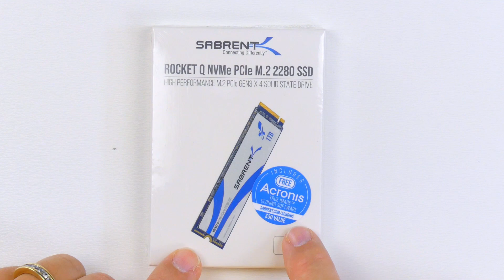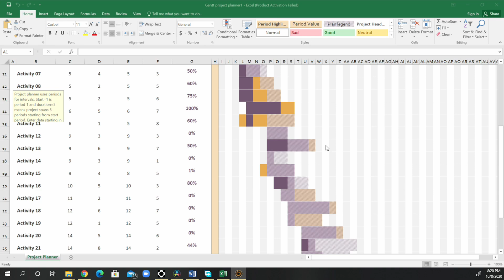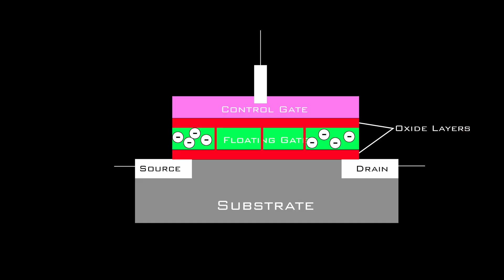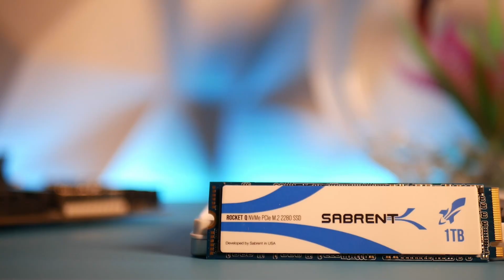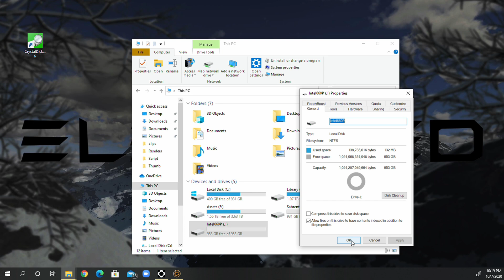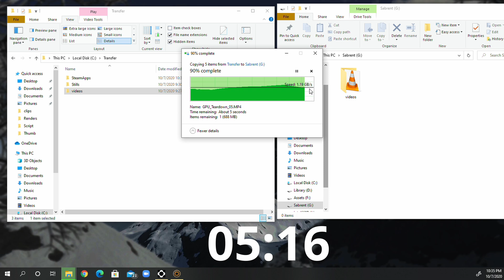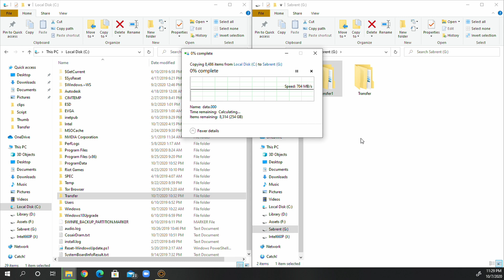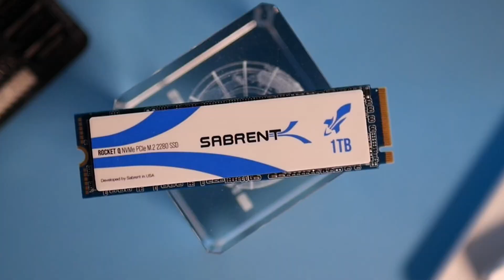Sabrent Rocket Q - Fast and Affordable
Today I'm looking at the 1TB Sabrent Rocket Q NVMe PCIe M.2 SSD to see how this QLC Solid State Drive performs and if it's good value.

Timecodes:
0:00 - Opening
0:40 - Intro
2:02 - Unboxing the SSD
3:00 - Agenda
3:37 - How SSDs Work
4:48 - Types of SSD's
5:26 - Memory Degradation and Speed
6:52 - SSD Capacities
7:42 - Test System
8:36 - SSD Specs
9:47 - Cache Types
11:11 - Benchmarks
11:28 - CrystalDiskMark
12:34 - DRAM & SLC Cache Test
13:59 - Large Transfer Test
16:17 - Game Load Test
16:59 - Sabrent Read Speed Test
17:25 - Long Term Use Simulation
18:16 - Testing Methodology
18:29 - Conclusion

Intel 660p 1TB
Samsung 970 EVO Plus

Threadripper 2990WX
Asus ROG Zenith Extreme Alpha
EVGA RTX 2080 TI Black
G.SKILL TridentZ RGB Series
Corsair HX1200I
WD Blue 4TB 3.5"
WD Blue 1TB M.2
AVerMedia Live Gamer 4K
TT pure Plus 12
TT Pure Plus 14